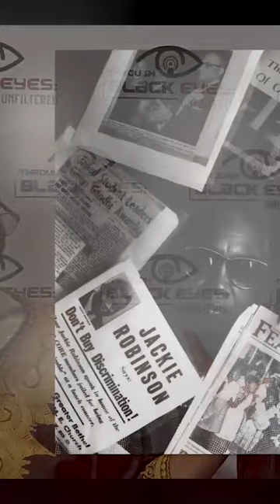Student Civil Rights Leader Patricia Due Student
Welcome to season two of TBE Unfiltered, the podcast that
brings truth to light. Listen to present day and historical events that shaped our history and will determine our future as presented by our moderator and expert commentator Doctors Raymond and Marvin Dunn.